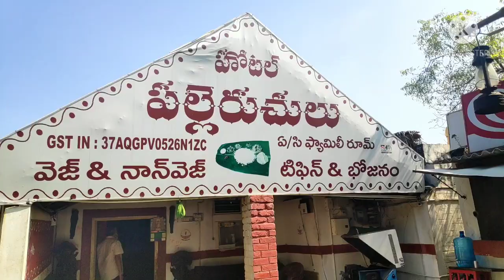జర్నీలో జల్సాగా పల్లె రుచులొ భోజనం//fun //tasty// enjoyment.💁‍♀️